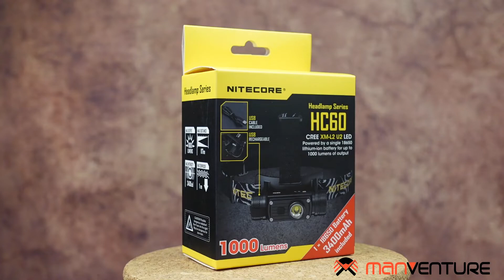Looking for a working headlamp for your hard hat? Check this short unboxing for Nitecore HC60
This channel belongs to Manventure, Nitecore's official distributor in the United Kingdom.
We believe in the power of gear.

Main features of the Nitecore HC60:

Max Beam Distance 117 m
Max Beam Intensity 3400 cd
Max Runtime 680 h 0 m / 28.33 d
LED CREE XM-L2 U2
Reflector SMO
Battery 1 × 18650 ,2 × CR123
Special Modes Location Beacon,SOS,Strobe
Beam color White light
Length 79 mm / 3.11 in
Head Size 18.5 mm / 0.72 in
Weight 98.5 g / 3.47 oz
Feature Rechargeable
Activity Outdoor/Camping

Discover new product releases and news on LinkedIn. Our pages are: @Manventure UK and
@Nitecore UK